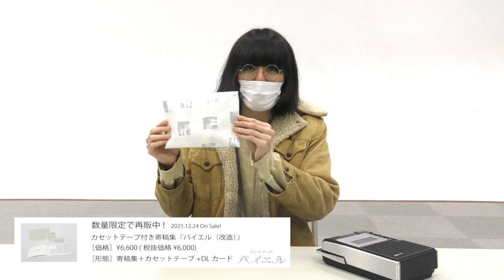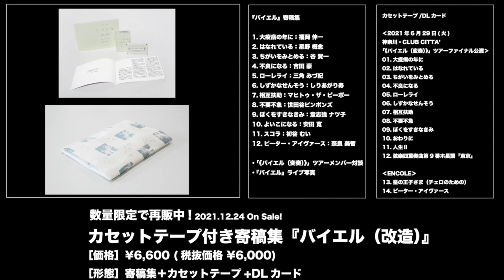『バイエル（改造）』開封Movie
【Information】 『バイエル（改造）』CT付き寄稿集

『バイエル（改造）』を包装紙に包まれた状態から開封し、中身を大公開！

■カセットテープ付き寄稿集『バイエル（改造）』（※数量限定再販売中）
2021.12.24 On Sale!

［形態］寄稿集＋カセットテープ+DLカード
［品番］DNT-741

‹収録内容›
●寄稿集
・『バイエル』寄稿集
1.大疫病の年に：福岡 伸一
2.はなれている：星野 概念
3.ちがいをみとめる：谷 賢一
4.不良になる：吉田 豪
5.ローレライ：三角 みづ紀
6.しずかなせんそう：しりあがり寿
7.相互扶助：マヒトゥ・ザ・ピーポー
8.不要不急：世田谷ピンポンズ
9.ぼくをすきなきみ：意志強 ナツ子
10.よいこになる：安田 寛
11.スコラ：初谷 むい
12.ピーター・アイヴァース：奈良 美智
・「《バイエル（変奏）》」ツアーメンバー対談
・『バイエル』ライブ写真

●カセットテープ/DLカード
‹2021年6月29日(火)神奈川・CLUB CITTA’「《バイエル（変奏）》」ツアーファイナル公演›
01.大疫病の年に
02.はなれている
03.ちがいをみとめる
04.不良になる
05.ローレライ
06.しずかなせんそう
07.相互扶助
08.不要不急
09.ぼくをすきなきみ
10.おわりに
11.人生Ⅱ
12.弦楽四重奏曲第9番ホ長調「東京」
‹ENCOLE›
13.星の王子さま（チェロのための）
14.ピーター・アイヴァース
※KING e-SHOP限定

■LIVE Blu-ray & DVD『バイエル（変奏）』
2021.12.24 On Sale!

【Blu-ray】
［価格］¥6,380 (税抜価格 ¥5,800)
［形態］Blu-ray
［品番］KIXM-479

【DVD】
［価格］¥5,280 (税抜価格 ¥4,800)
［形態］DVD
［品番］KIBM-896

[収録内容]
01.大疫病の年に
02.はなれている
03.ちがいをみとめる
04.不良になる
05.ローレライ
06.しずかなせんそう
07.相互扶助
08.不要不急
09.ぼくをすきなきみ
10.おわりに
11.人生Ⅱ
12.弦楽四重奏曲第9番ホ長調「東京」
‹ENCOLE›
13.星の王子さま（チェロのための）
14.ピーター・アイヴァース

●オリジナル特典：
・Amazon.co.jp：アクリルキーホルダー
・TOWER RECORDS：灰皿
・HMV：マスクケース